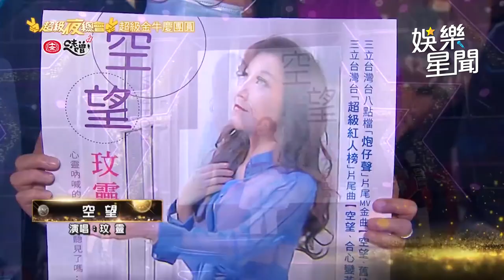玟靈投入演唱「空望」 深情演繹淒美愛情故事｜超級夜總會｜三立娛樂星聞